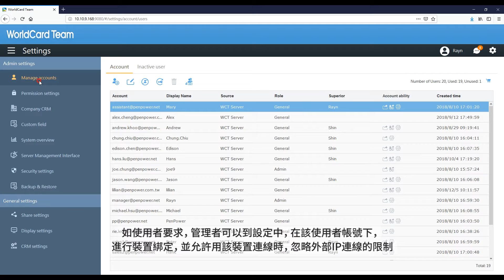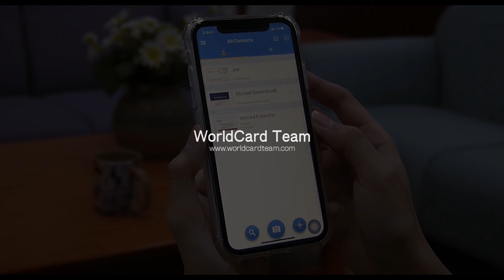WCT-安全機制再升级，防止非法入侵系统